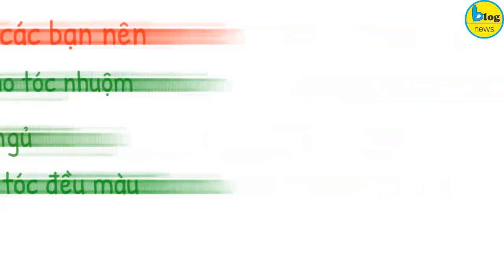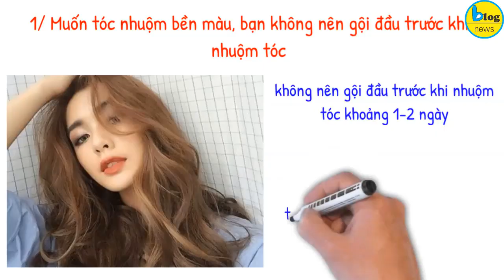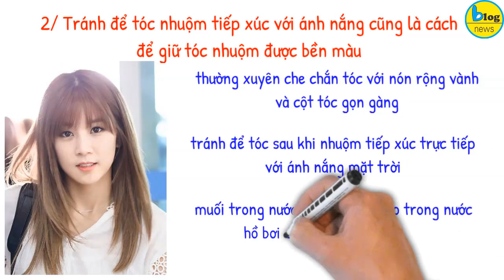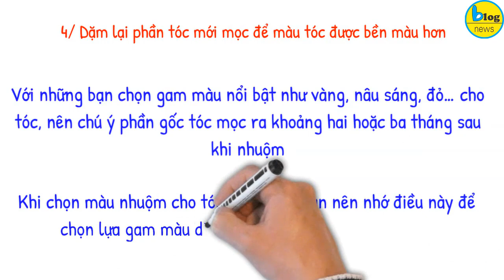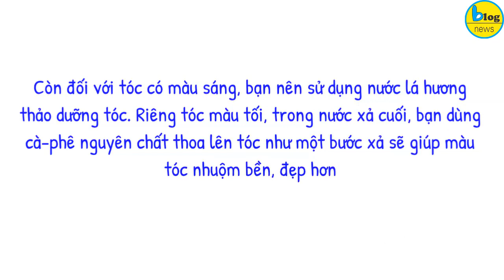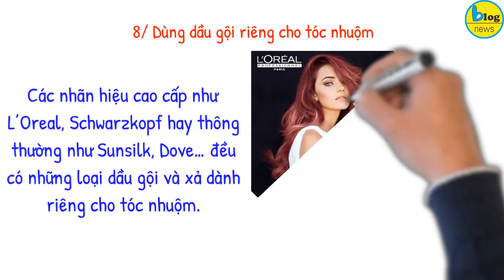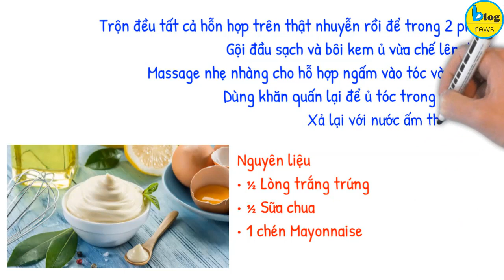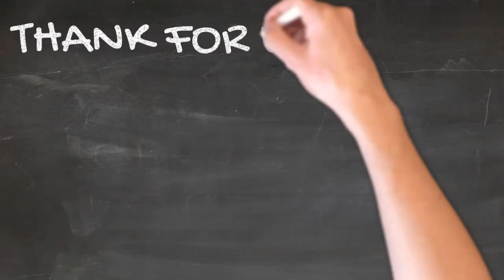Tóc nhuộm lâu phai màu cực hiệu quả bằng 10 bí quyết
Muốn tóc nhuộm bền màu bằng cách nào đơn giản có thể làm được ở nhà. Chắc ai cũng biết mỗi lần nhuộm tóc là mỗi lần tóc của mình bị hư tổn. Vì vậy dưỡng tóc nhuộm cũng cần được quan tâm như chăm sóc da mặt. Muốn tóc nhuộm bền màu các bạn nên hạn chế những thói quen hàng ngày gây hư tổn cho tóc: không sử dụng dầu gội dành riêng cho tóc nhuộm hay là để tóc ướt đi ngủ. Ngoài ra để mái tóc nhuộm bền màu các bạn cũng nên dặm lại tóc mới mọc cho màu tóc đều màu, đẹp..
Để một mái tóc nhuộm có thể giữ màu nhuộm lâu bền và luôn suôn mượt bạn cần biết cách chăm sóc tóc nhuộm đúng cách. Một vài bí quyết chăm sóc tóc đơn giản dưới đây sẽ giúp bạn có mái tóc nhuộm bóng mượt, chắc khỏe.